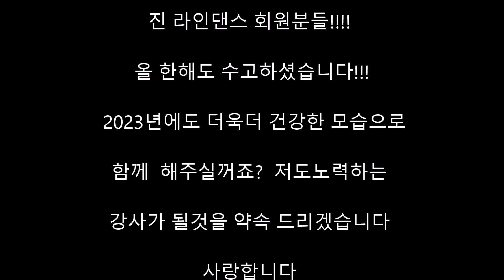2022년도 수고하셨습니다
한국라인댄스협회 강남지회#Jin Line Dance#라인댄스

  🌹 - 강남 지회장 : 유 현 진 🌹
    -  010 , 2335 , 7689

  🌹 - 영상반 & 테크닉반  12시  (매주 금요일)
      🌹  🌹  🌹  🌹  🌹* 촬영반 모집

  🌹  강남스포렉스 초급 13~14시 (월 ,수,)

      강사지도반  중급 14 ~15시 (월, 수,)

  🌹 - 일원1동 주민센터(초중급) 화/목 16~18시
     - 일원1동 주민센터 (초급)  화/목 14~15시

  🌹 -  매주 목요일 10~13시  (자격증반)
     -  강사반 & 시범단반 모집

  🌹 -  가락 1 동 주민센타 (헬리오시티)
     -  매주 월, 수, 금 (11 ~ 12)시